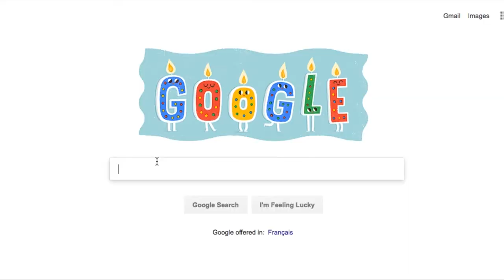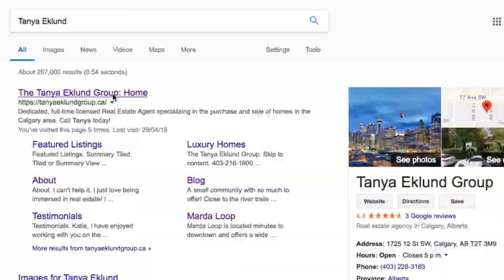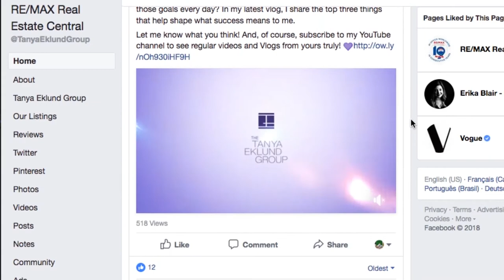Tanya's Vlog | Why a Website and SEO Matters to Your Business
Websites and SEO... Should you invest in this for your business? The short answer is a resounding yes! In this vlog, I share my experiences navigating the digital landscape when I first started in real estate and why content marketing and SEO has made a huge impact on the growth of my business over the years.

Have you signed up to “Tanya Mail” yet? Let me know what you think!